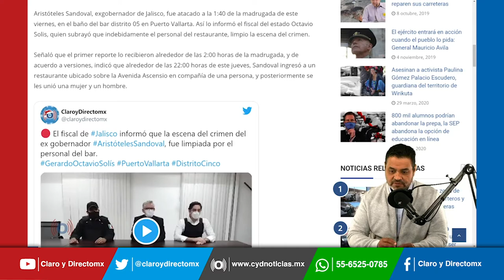Al ex gobernador de Jalisco, Aristóteles Sandoval lo mataron en un bar en Puerto Vallarta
Aristóteles Sandoval, exgobernador de Jalisco, fue atacado a la 1:40 de la madrugada de este viernes, en el baño del bar distrito 05 en Puerto Vallarta.